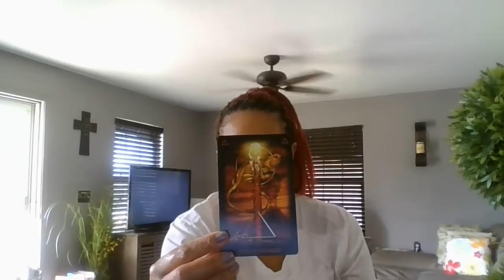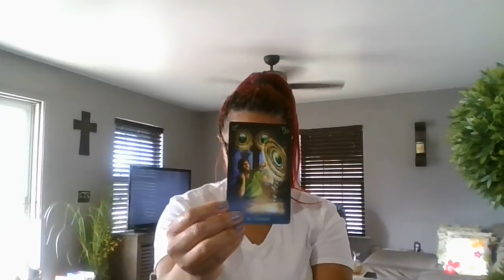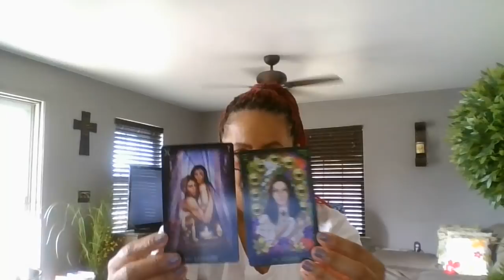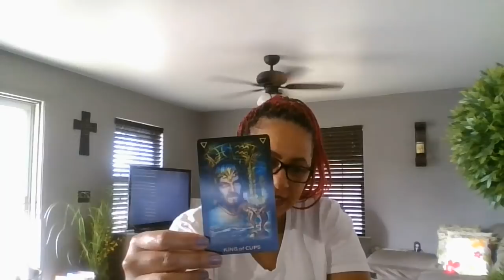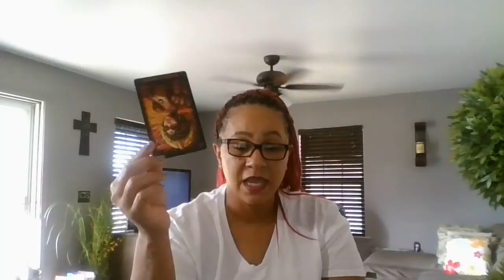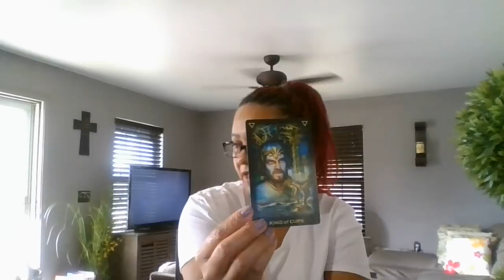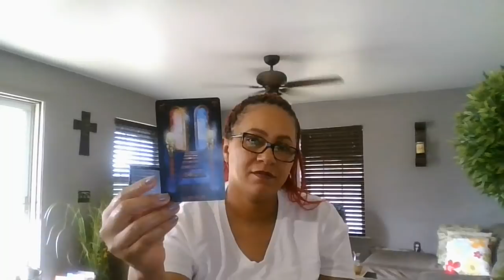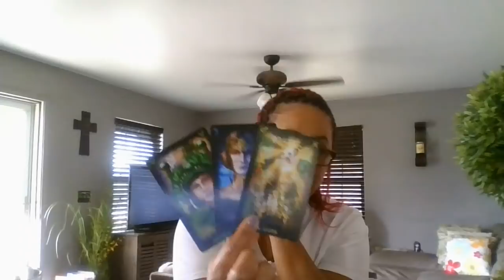TAURUS, VIRGO, CAPRICORN~BLOOD MOON~WHAT'S THE GOINGS ON?! JAN.20-21